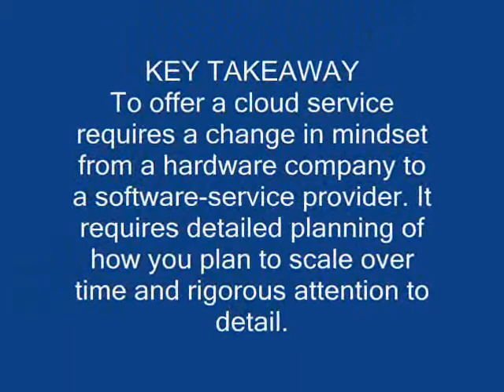Build your own cloud hosting service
What do you need to build your own cloud hosting service? According to John Engates, CTO for Rackspace, discusses the different technologies - hardware and software - that any would be cloud-service provider will need to deploy such a service. He also highlights where the pain points will be in the provision of such a service.